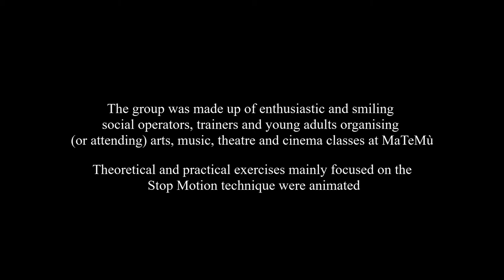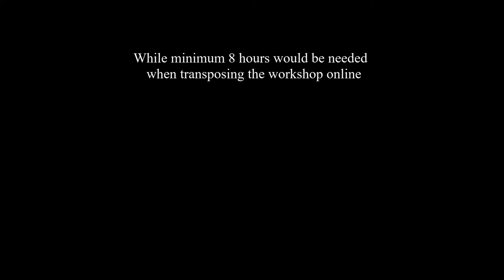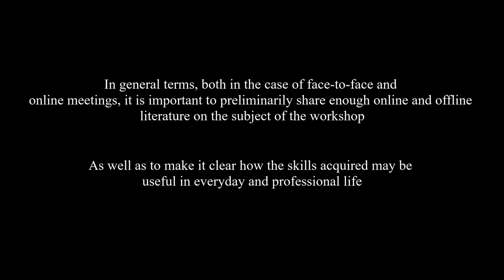VEP Stop Motion (CIAPE, IT)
Created as part of the project: Video in Education Process
funded by Erasmus+ programme 🇪🇺